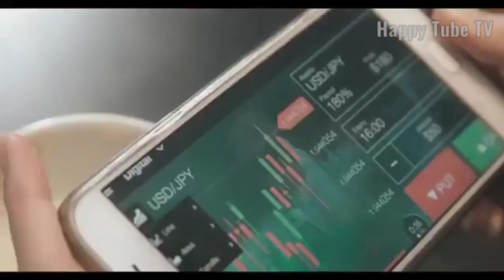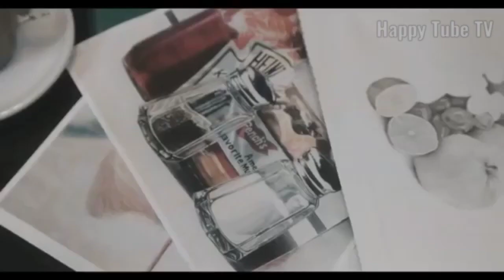Mok Saib - alach ya galbi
✅ إشترك في قناة Happy Tube TV
✅ مختارات القناة: 🎶

Clip officiel
Artist: Mok Saib
Titre: alache ya galbi